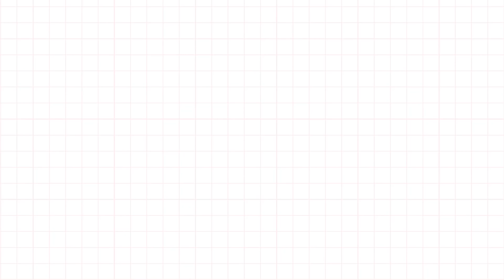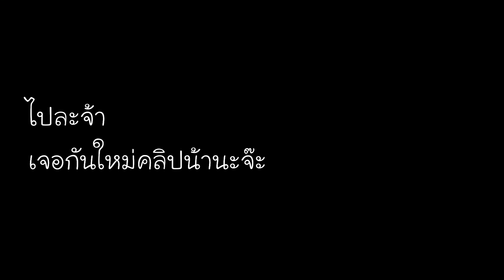ไอติมตุรกี | first click